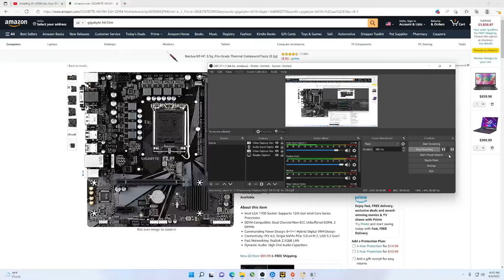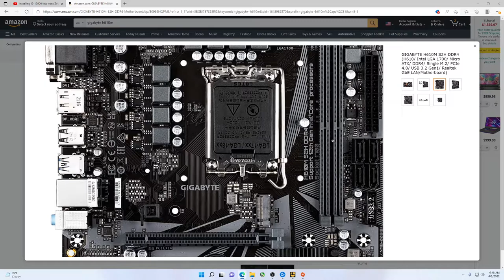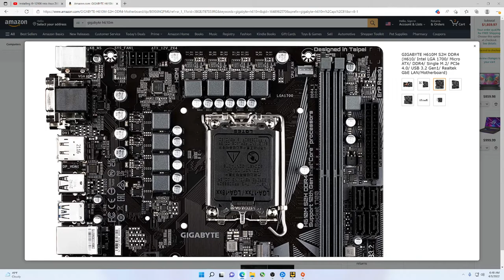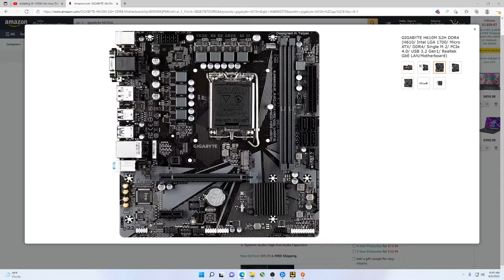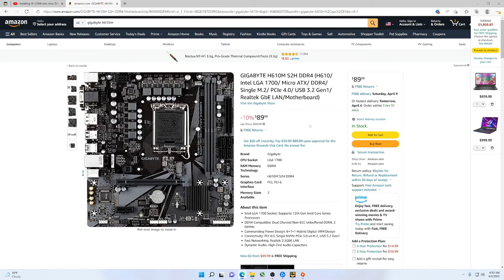My Thoughts & Overview of Gigabyte H610m S2H motherboard, LGA 1700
Here is my CPU's for the Channel:
I3-10100
G4900

RX 6600 Gigabyte:
RX580:
RX570:
RX560:
RX550:
RX480:
RX470:
RX460:

70% of the items I review on here are purchased out of my own pocket.

Here is my main computer for gaming:
I9-10850k, Intel CPU: